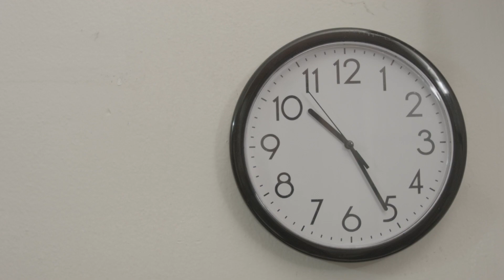Poema Que cuantos años tengo? De: Wilmar Romero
Declamado por: Wilmar Romero